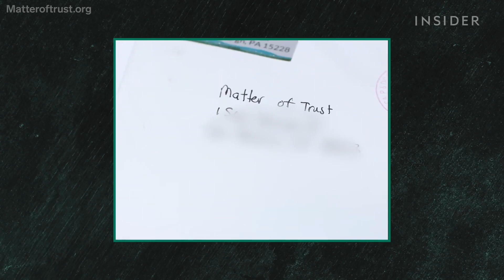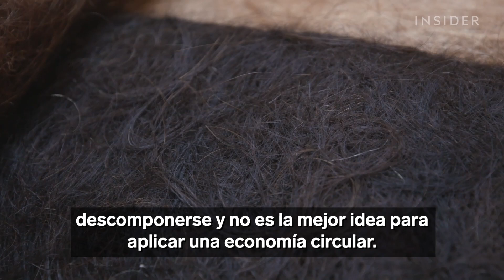¿Por qué las empresas no usan tapetes de cabello para limpiar el petróleo? | Basura del mundo